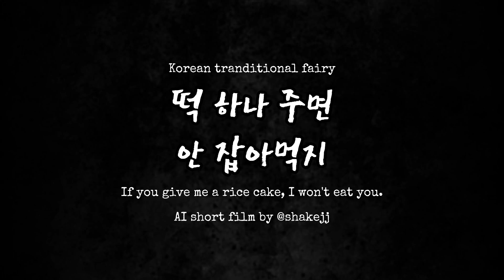[AI영화] 떡 하나 주면 안 잡아먹지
AI를 통해 처음으로 만들어본 단편 영화입니다.

최근 AI를 이리저리 다뤄보다 영화 같은 컨텐츠를 만들어 보고 싶었는데 일단 시도해보았습니다 🙂

전래동화를 기반으로 짧게 만들었는데... 이 동화가 만들다보니 스토리가 곱씹을수록 무서운 내용이네요.

This is the first short film I've created using AI.

I've been experimenting with AI recently and wanted to try making content like a movie, so I gave it a shot 🙂

Based on a traditional fairy tale, I made a short film. As I worked on it, I realized the story is quite scary the more I think about it.